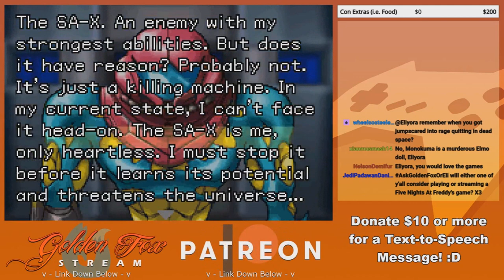GoldenFox Plays Metroid Fusion Pt. 5